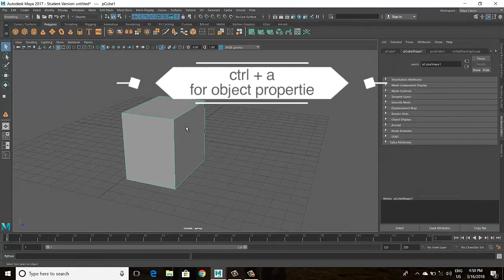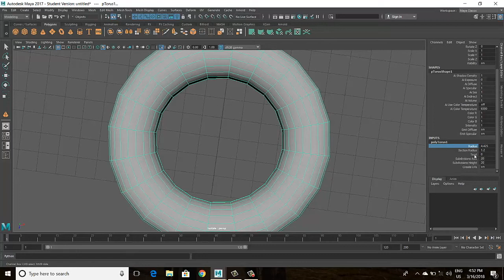object propertie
learn how to set propertie of any poly object